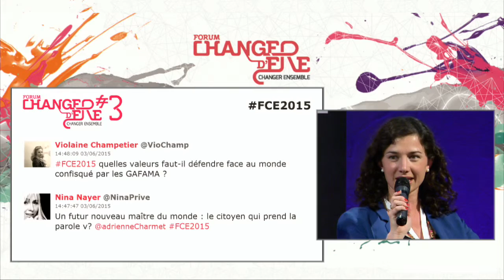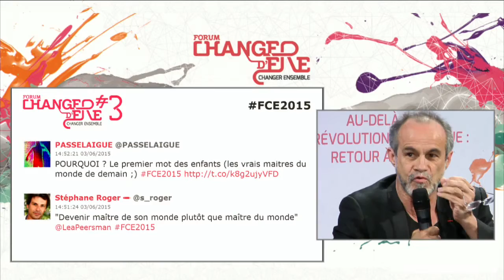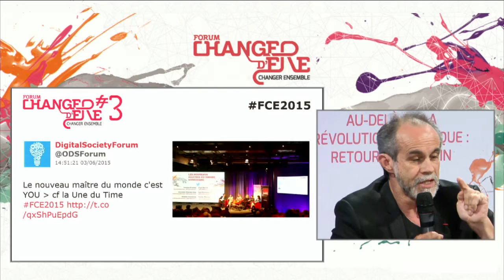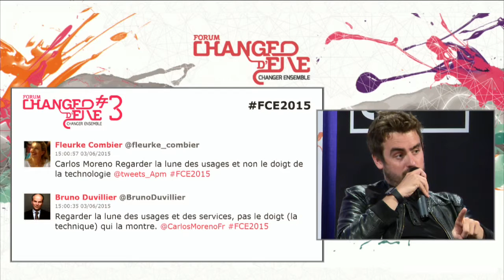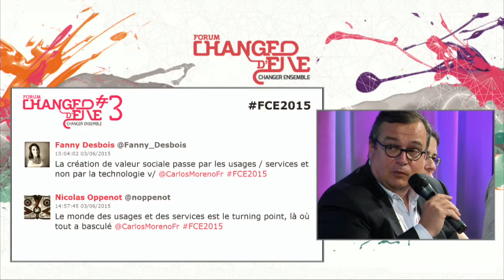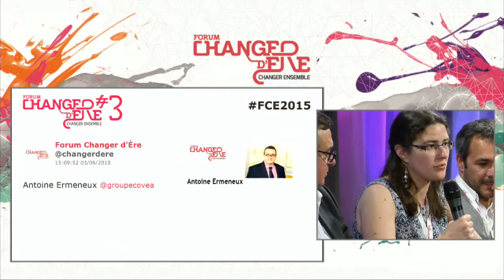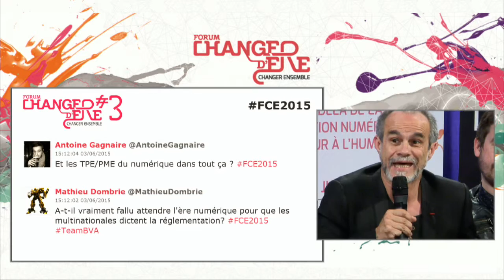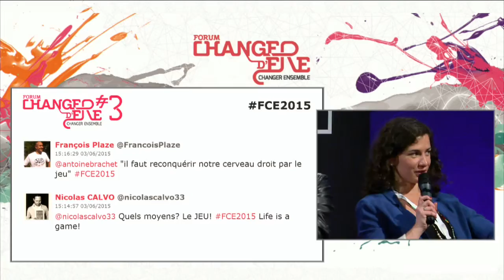Forum Changer d'Ère #3 - Les nouveaux maîtres du monde numérique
avec Antoine Brachet, Adrienne Charmet-Alix, Antoine Ermeneux, Carlos Moreno, Paul Morlet et Lea Peersman Pujol.

Modération : Stéphane Riot